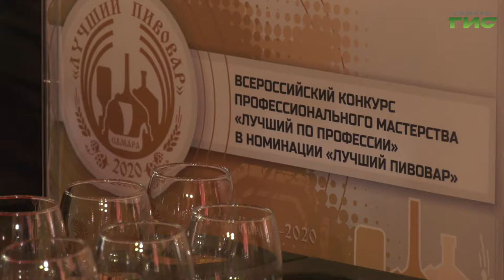В Самаре выберут лучшего пивовара. Сейчас проходит региональный этап конкурса "Лучший по профессии"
В Самаре выберут лучшего пивовара. Сейчас проходит региональный этап Всероссийского конкурса "Лучший по профессии". В сентябре состоится финал соревнования, на него съедутся  пивовары со всей страны. Подробнее Мария Левина.